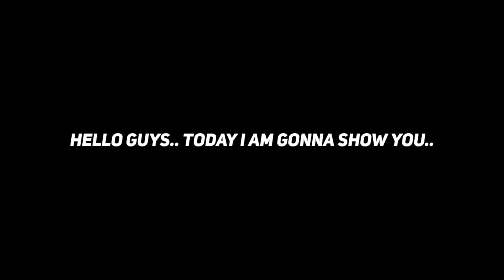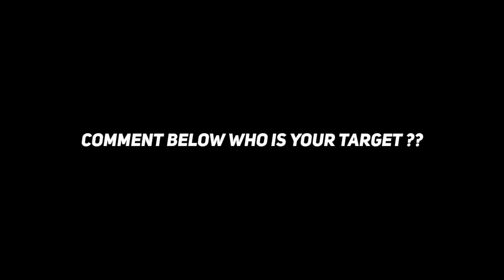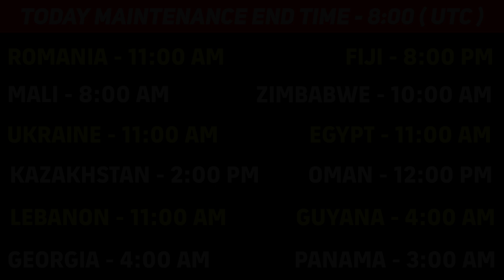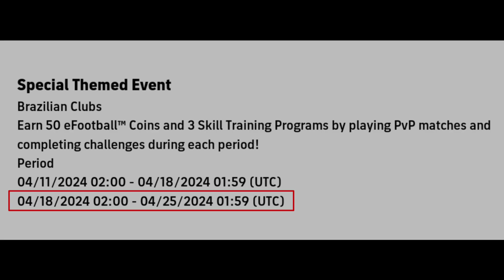Today Maintenance End Time In eFootball 2024 Mobile || Pes Server Maintenance End Time